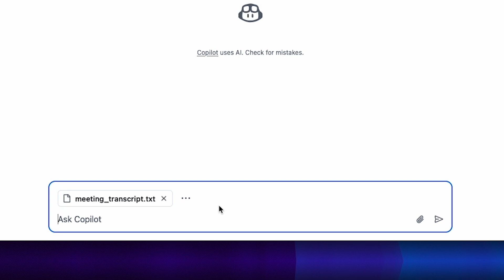How a deaf speaker uses Copilot for meeting summaries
For deaf professionals like Meryl, capturing every detail from a captioned meeting can be a multitasking challenge if also trying to take notes. In this Copilot Accessibility video, Meryl demonstrates her smart workaround: using GitHub Copilot to analyze and summarize lengthy transcripts, ensuring she never misses vital client needs and requirements for her keynotes.